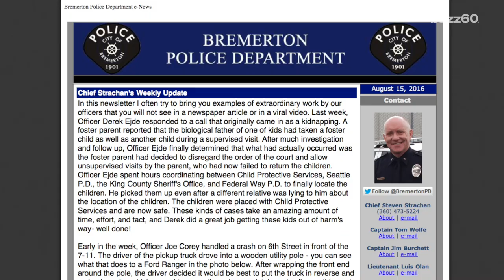Woman Arrested After Butt Dialing 911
A woman in Washington joins the many people who have been arrested by accidentally calling 911. Gillian Pensavalle (@GillianWithaG) has the story.